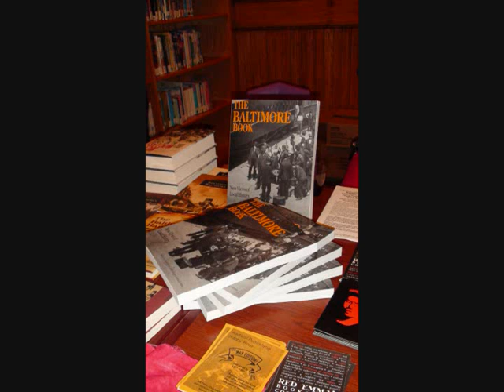baltimore book_into - part 1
Baltimore Historical Society discussion of the 20th year of the Baltimore Book.